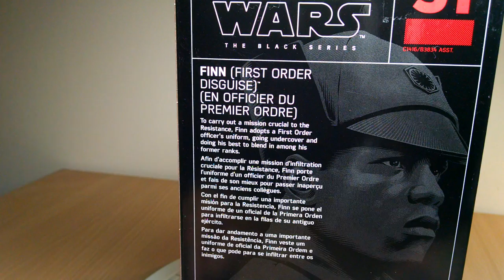Hasbro Star Wars The Last Jedi Black Series 6" Finn (First Order Disguise) Toy Review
To carry out a mission crucial to the Resistance, Finn adopts a First Order officer's uniform, going undercover and doing his best to blend in among his former ranks. This 6-inch-scale Finn (First Order Disguise) figure is carefully detailed to look like the character from Star Wars: The Last Jedi. This figure features premium detail and multiple points of articulation, and includes 2 character-specific accessories.